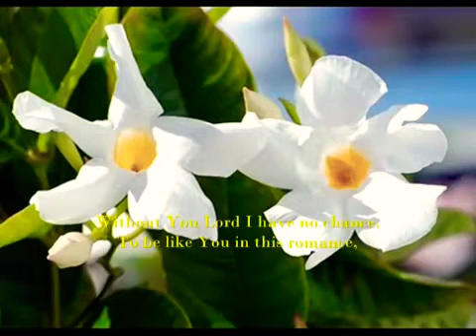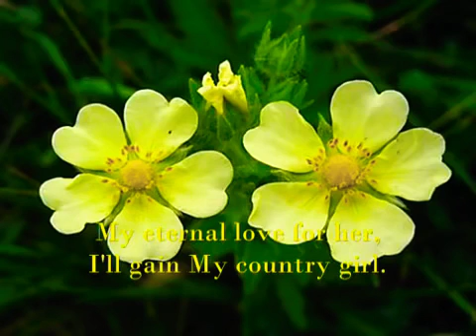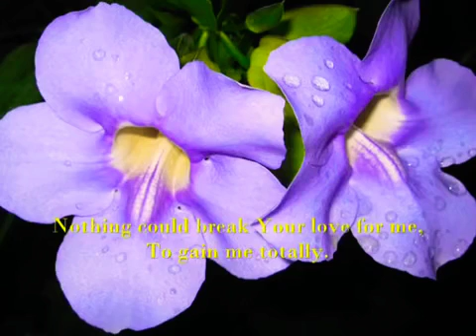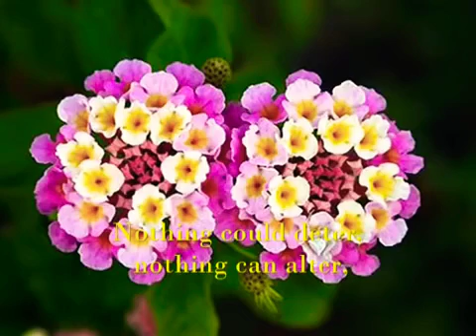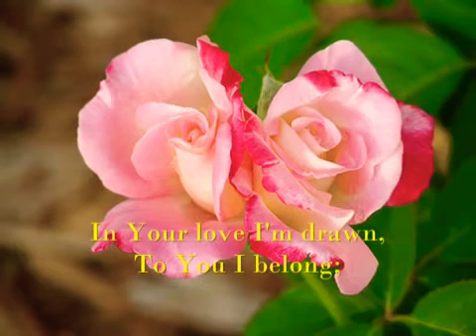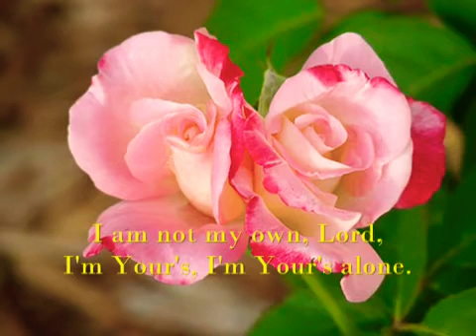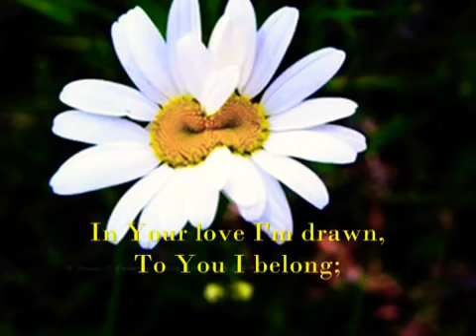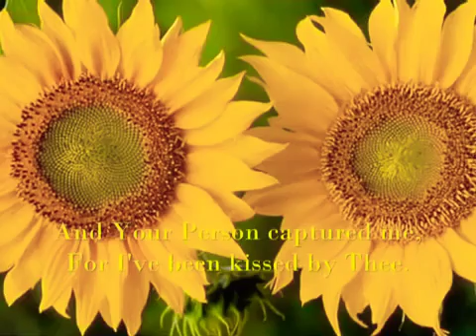Without You Lord I have no chance To be like You in this divine romance.